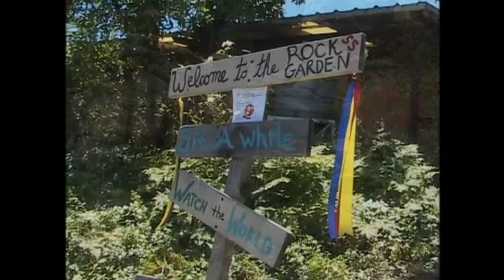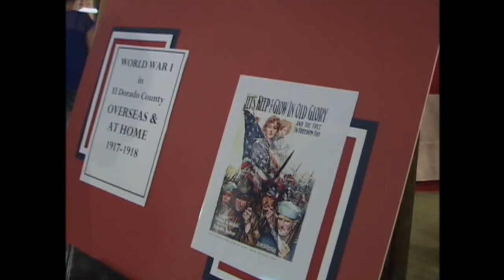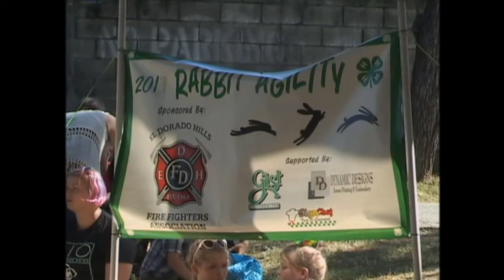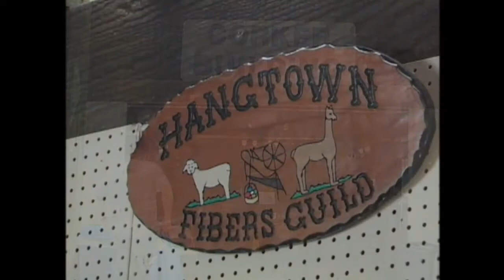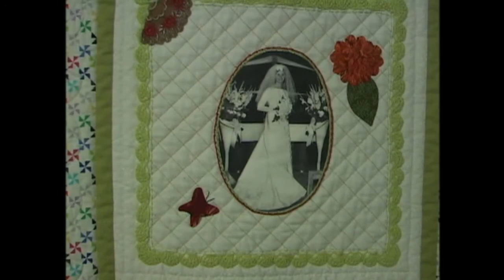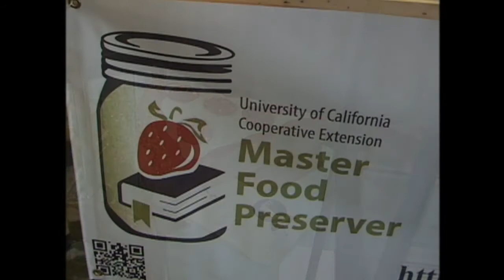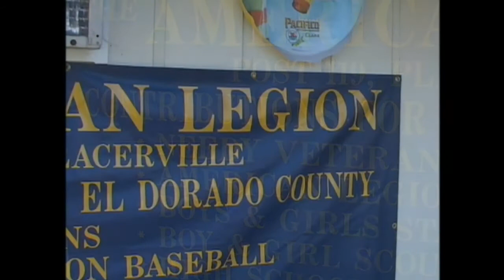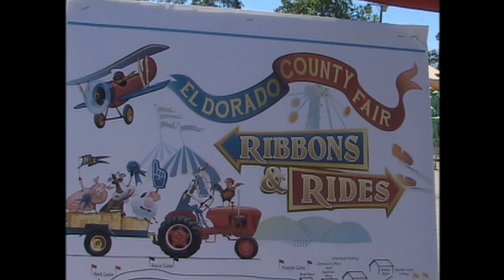El Dorado County CA Fair; (2017) quilts, food exhibits, agriculture, and more.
Many talented people in El Dorado County CA exhibit their artistic skills.  In this video you will see food canning, quilts, crafts, and many other examples of this very artistic and creative community.  This is opening day, also called Senior's Day, and the theme is "Ribbons and Rides".